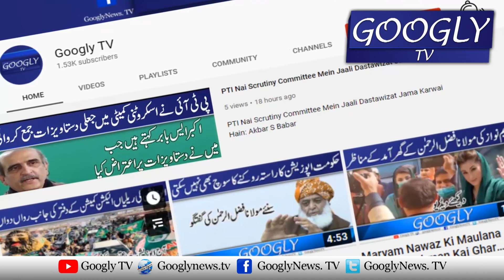Siasi Larai Ko Zati Jang Mein Tabdeel Na Kiya Jai : Khalil Tahir Sindhu | Googly TV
Siasi Larai Ko Zati Jang Mein Tabdeel Na Kiya Jai : Khalil Tahir Sindhu